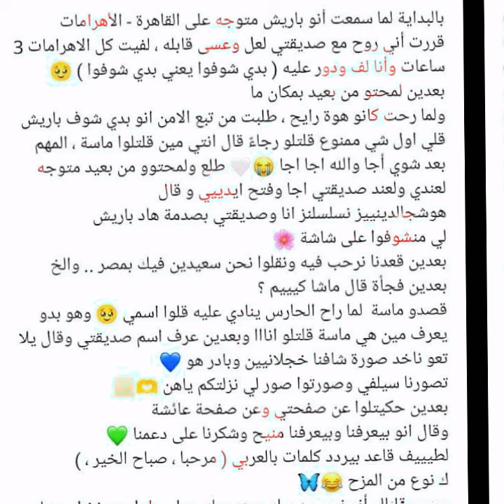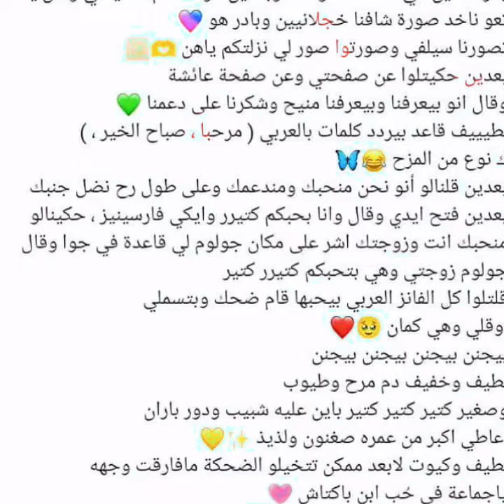سبب عدم إلتقاط ياغمور صور مع كرم والعديد من الممثلين حوار جولوم مع بهار شاهين مدح معجبة بباريش